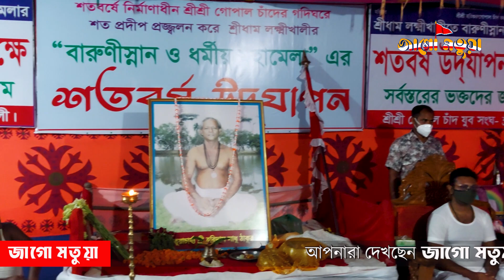শ্রী কপিল কৃষ্ণ মণ্ডলের বক্তব্য | Lakshmikhali Matua Mohamela 2021 | Bagerhat, Bangladesh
পূর্ণব্রহ্ম শ্রীশ্রী হরিচাঁদ ঠাকুরের ২১০তম শুভ আবির্ভাব তিথি উপলক্ষে সোনার মানুষ শ্রীশ্রী গোপালচাঁদ সাধু ঠাকুরের পুণ্য লীলাভূমি শ্রীধাম লক্ষ্মীখালীতে মতুয়া মহামেলা এবং মহাবারুণী স্নান ২০২১ অনুষ্ঠিত হয়েছে। লক্ষ্মীখালীর এই মতুয়া মহামেলা ও বারুণী স্নান আজ থেকে ১০০ বছর পূর্ব হতে শুরু হয়েছিল। তাই এই বছর শ্রীধাম লক্ষ্মীখালী মতুয়া মহামেলার শত বছর উদযাপন হয়েছে। শ্রীশ্রী গুরুচাঁদ ঠাকুরের নির্দেশে গোপাল সাধু এই মতুয়া মেলা প্রতিষ্ঠা করেছিলেন।
বিশ্ব হিন্দু পরিষদের সাধারণ সম্পাদক শ্রী কপিল কৃষ্ণ মণ্ডলের বক্তব্য | শ্রীধাম লক্ষ্মীখালী মতুয়া মহামেলা ২০২১ | Lakshmikhali Matua Mohamela 2021 | Bagerhat, Bangladesh
শ্রীধাম লক্ষ্মীখালী মতুয়া মহামেলা ও বারুণীস্নান ২০২১
সময়কালঃ মদন ত্রয়োদশী তিথির শুরু থেকে শেষ পর্যন্ত
স্থানঃ শ্রীশ্রী হরিগুরু গোপালচাঁদ আশ্রমবাড়ি, শ্রীধাম লক্ষ্মীখালী, মোরেলগঞ্জ, বাগেরহাট, বাংলাদেশ।
ভিডিও সহযোগিতাঃ ঋত্বিক বালা
সম্পদনাঃ আকাশ বালা